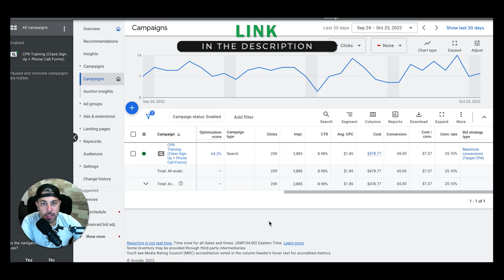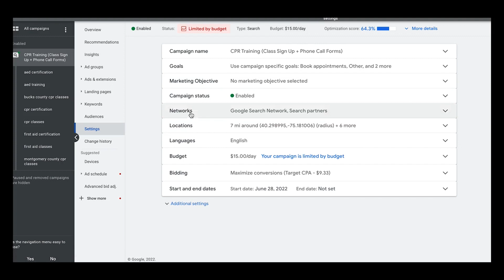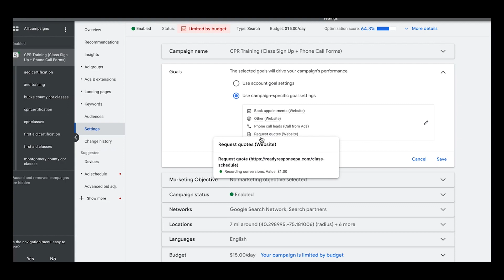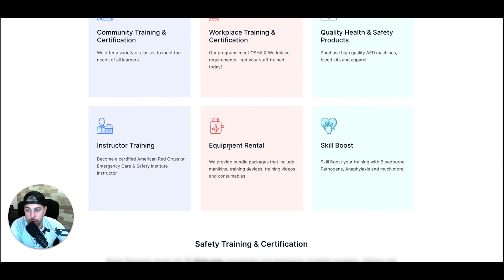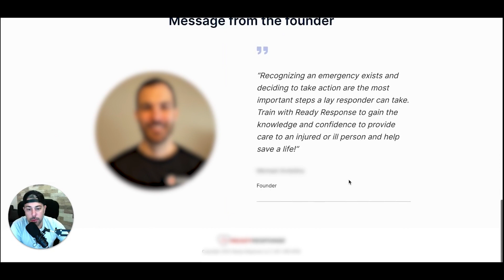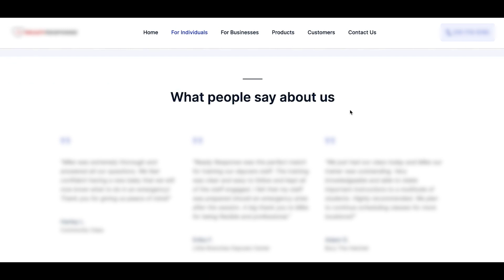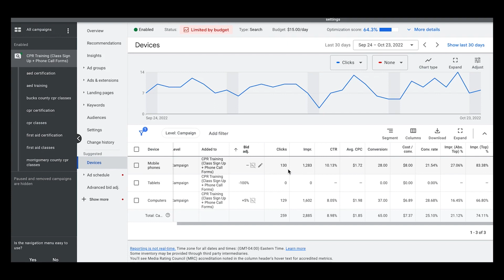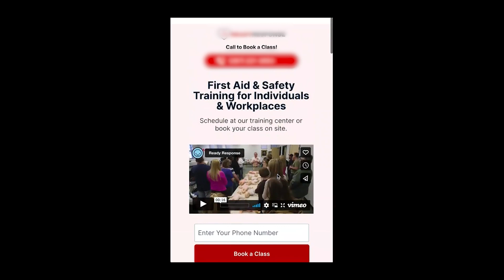➡️ Create Landing Pages That Convert! Simple Works Best 💯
Landing Pages That Convert

Hi guys and welcome back to the channel! In this video, we go over landing pages and some best practices to utilize when building your website's landing pages to ensure you get conversions. Take a look at a recent campaign we did for a client and see what our landing pages for desktop and mobile devices look like. Enjoy the video!

⏱️TIMESTAMPS⏱️
0:00 Intro
0:22 Campaign Overview and Metrics
2:00 Conversion Actions
3:10 Desktop Landing Page Walkthrough
9:18 Campaign Device Traffic
11:28 Mobile Landing Page Walkthrough
12:40 Wrap-Up and Outro